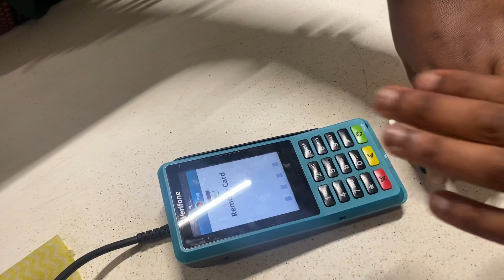King Nuba ejatshulelwa ngabalandeli oLundi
King Nuba inkosi yasezweni